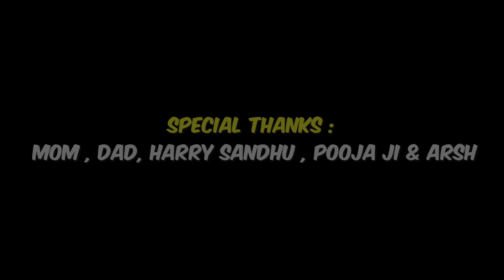NEBULOUS M | FIRST RAP SONG | IT'S A GAME OF MUSCLE | SUBSCRIBE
Singer: Nebulous M aka Mandeep Singh

Lyrics:   Nebulous M & Darius Mendes
DOP   : Permeet Singh Bhatia
Fashion Consultant : Simran M
Special Thanks : Pooja ji, Mom, Dad, Arshdeep & Harry Sandhu Pajji.

Lyrics for Rap Song:

MC - Nebulous M

Mumbai 80 , 2019 Boss classic Finale

Dedicated to all fitness lovers

Start:
Its a game of muscle, you need some hustle
Aint no tussle for the boss, if you are with us

Everyone if you are with us

shout boss classic the game of muscle".

Our vision is clear, without any fear
boss classic is your 6th gear

Verse 1

Standing bold with the power to behold all the glory
The energy the vibe creating a symphony
Whattup phony? You done already?
This ain’t no child’s game like those Ed Ed and eddy
From the root to the leaves blood running through my veins
From the bones to the muscles conquering my brains
I’m allergic to failure, laziness, derailer,
These muscles my suit, patience is the tailor
The dawn saw my sweat, the dusk saw my heat
The world saw my footsteps wearing through my feet
The leaves know my dream, the breeze saw my goal,
The soil saw the volcano burning in my soul!
I ain’t the only one, in this field of power
Everybody is a champ, every moment is ours
This is the game of the muscles, it’s a battle for the hustle,
Shout to the world if you feel you’re the muscle!
Lyrics: